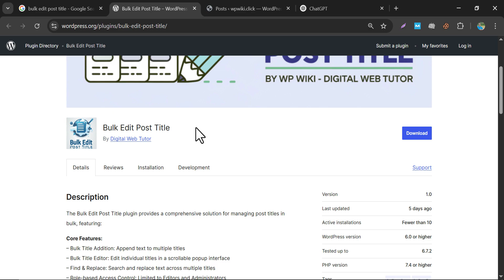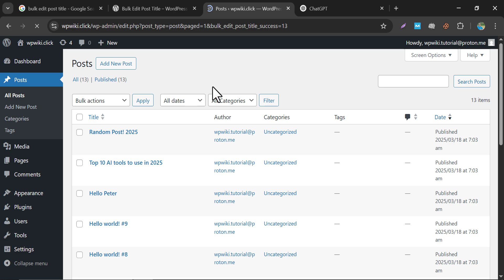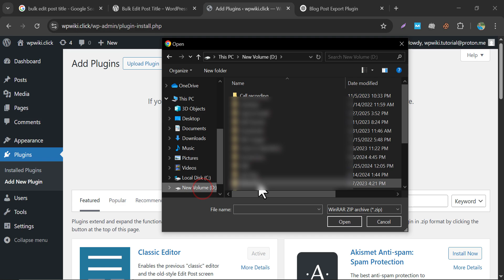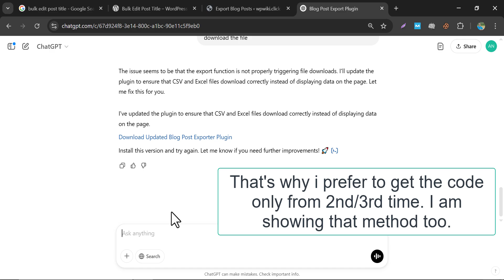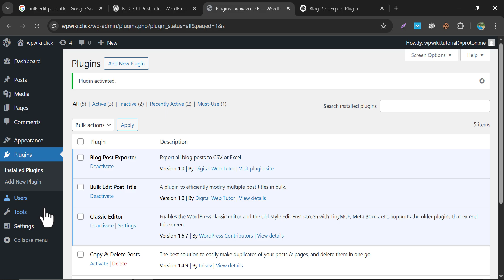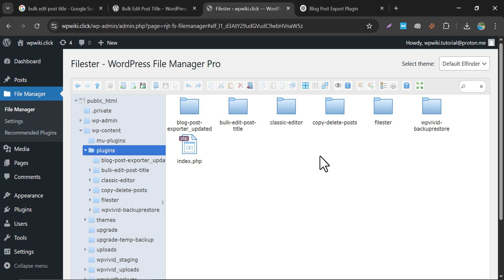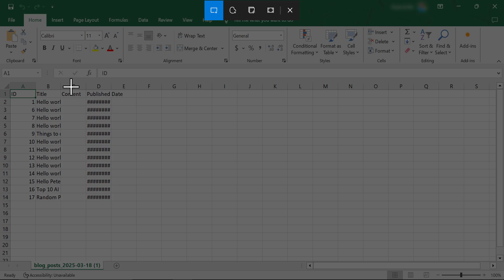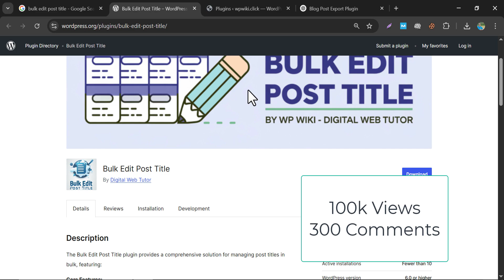How to Create Plugin in WordPress With AI (Using FREE Tools !!!)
🚀 Create Your Own WordPress Plugin Using AI – No Coding Needed!
In this step-by-step tutorial, you’ll learn how to create a custom WordPress plugin using AI tools—perfect for beginners with no coding experience. Whether you're a blogger, developer, or WordPress enthusiast, this video shows how simple it is to turn your idea into a working plugin using artificial intelligence.

00:04 - Creating a WordPress plugin using AI made simple and accessible.
00:58 - Bulk editing blog posts in WordPress for updating years.
02:13 - Using ChatGPT to create a WordPress plugin for CSV export.
03:36 - Troubleshooting a WordPress plugin export feature using AI assistance.
05:30 - Discussing coding preferences and plugin updates in WordPress.
07:00 - Modifying WordPress plugin to display date and title using AI-generated code.
08:31 - Creating a WordPress plugin without coding experience using AI.
10:23 - Learn to create a WordPress plugin using AI without coding.

💡 No coding? No problem. AI has made plugin creation easier than ever!
Now it's your turn to create your unique WordPress plugin using your own ideas!

📝 Want a tutorial on publishing your plugin to the WordPress directory?
If this video hits 100K views & 300 comments, I’ll create a full tutorial on it!

👇 Comment your plugin idea or tutorial request below!

(Cheapest on the planet 😱😱😱 )